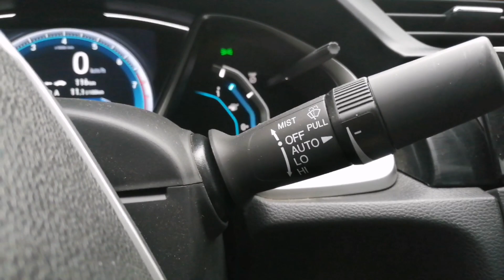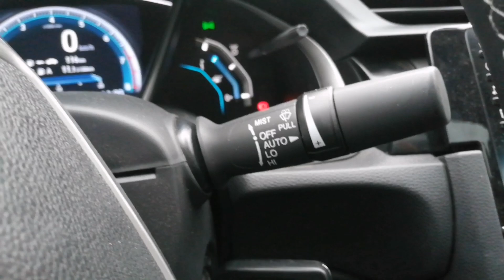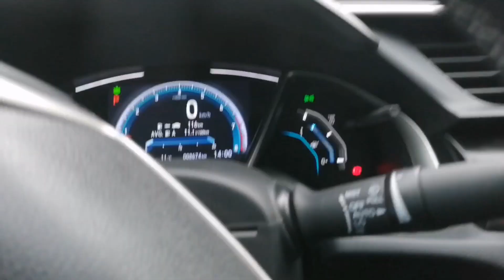Silecek kolu kullanımı, Honda civic 2020 eco elegance otomatik cvt fc5,,,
Sonraki video çok yakında...